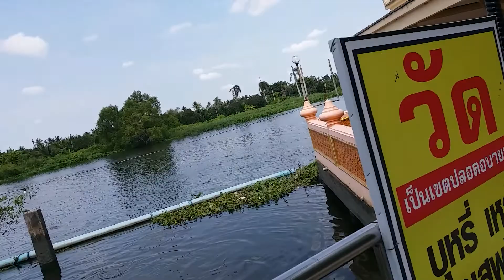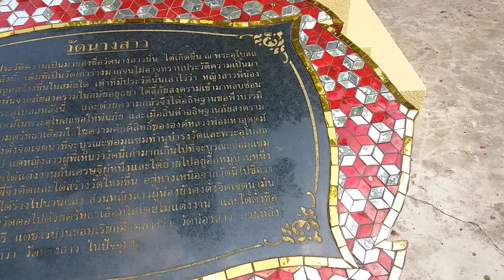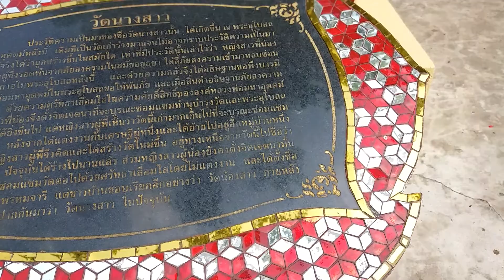"ตะลึงวัดนางสาว "กระทุ่มแบบ